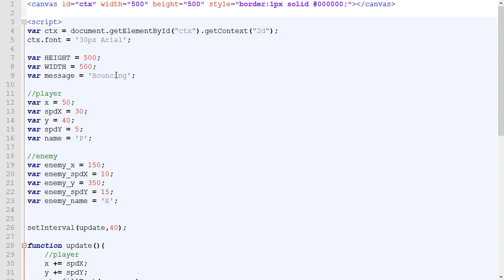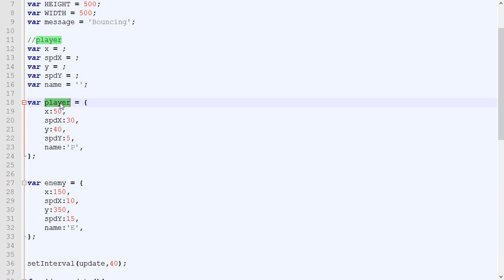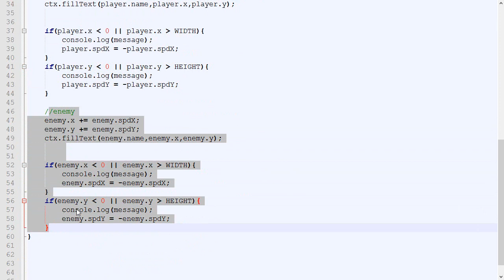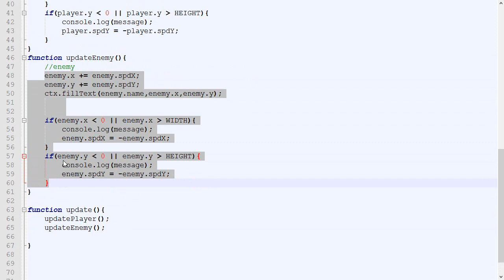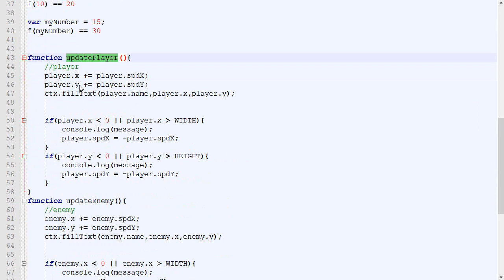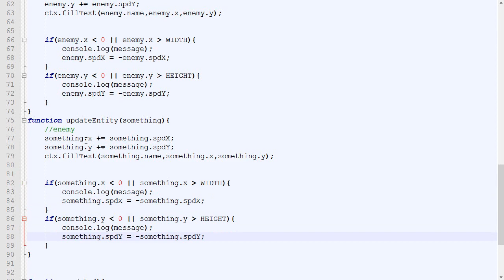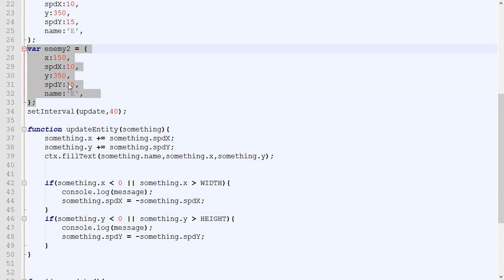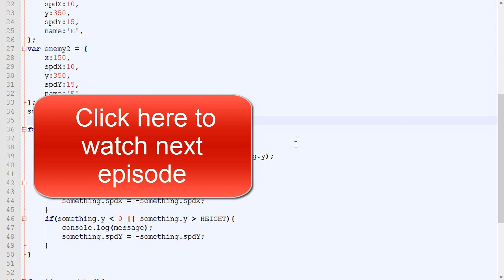3- How to Make HTML5 Games: Javascript Tutorial for Beginners JS Guide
Episode 3 about making a video game in HTML5. In this video, I introduce the concept of objects.